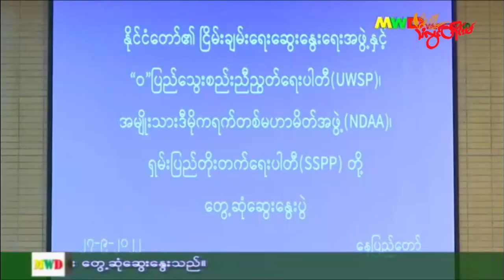TLT Tv||- ဖွဲစည်းပုံပြင်ဆင်ရေး စစ်ကောင်စီနဲ့ အပစ်ရပ် မထိုးထားတဲ့ EAOs သုံးဖွဲ့ ဆွေးနွေးနေ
ဒီမိုကရေစီနဲ့ ဖက်ဒရယ်စနစ်ကို အခြေခံတဲ့ ပြည်ထောင်စုတည်ဆောက်ရာမှာ ဖွဲစည်းပုံအခြေခံဥပဒေထဲက အခြေခံကျတဲ့ ပုဒ်မတွေကို ပြင်ဆင်နိုင်ဖို့ဆိုပြီး စစ်ကောင်စီ ငြိမ်းချမ်းရေးညှိနှိုင်းရေးကော်မတီ (NSPNC) နဲ့ အပစ်ရပ် မထိုးထားတဲ့ EAOs သုံးဖွဲ့တို့ ဆွေးနွေးခဲ့ကြတယ်လို့ ဇန်နဝါရီ ၅ ရက်နေ့မှာ စစ်ကောင်စီက သတင်းထုတ်ပြန်ပါတယ်။